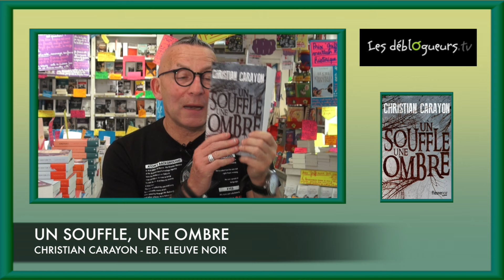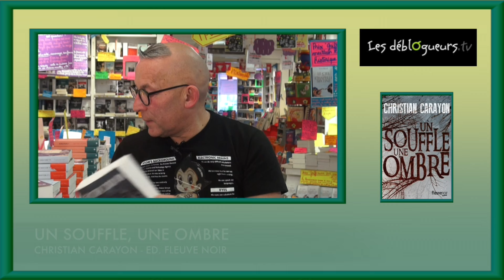La chronique de Gérard Collard - Un souffle, une ombre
Un souffle, une ombre de Christian Carayon aux éditions Fleuve Noir

Il faisait particulièrement doux ce soir-là.
Nous étions en été, un samedi soir, la fête annuelle de la base nautique des Crozes avait battu son plein toute la journée.
Justine avait demandé à ses parents, également présents, de pouvoir passer la nuit avec sa cousine et deux copains de classe sur l'îlot des Bois-Obscurs, au centre du lac. Un camping entre pré-adultes. Une récompense pour le bon travail fourni toute l'année. Promis, ils seraient de retour le lendemain, à 10 heures au plus tard.
Le dimanche matin, les adolescents se font attendre. L'un des parents, de rage, parcourt la distance à la nage. Sur l'îlot il découvre l'étendue du massacre : les corps meurtris, outragés, dénudés.
Les familles des victimes, des accusés, la région, tous vont connaître le chaos et le déclin.
Ma vie d'enfant a basculé ce jour-là. Quelqu'un – quelque chose –, au visage indéfini, malveillant, a pris possession de mon imaginaire, de mon âme.
Vingt ans après le drame, l'occasion de dépasser ce traumatisme collectif s'offre à moi.
Je vais enfin pouvoir donner un visage à mes peurs.

Vous pouvez commander sur le site de la librairie en ligne